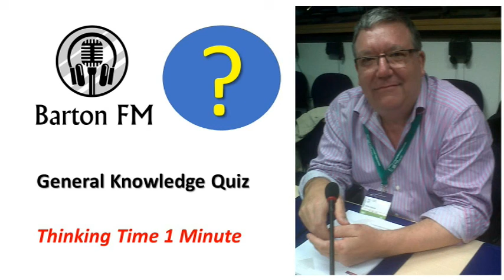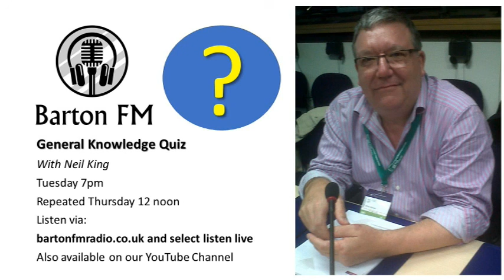General Knowledge Quiz with Neil King - Episode 2